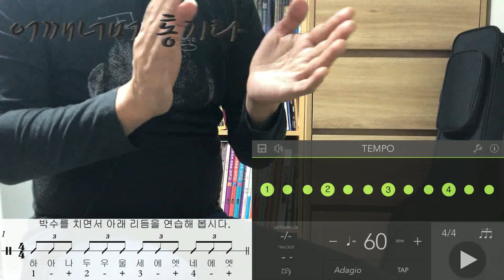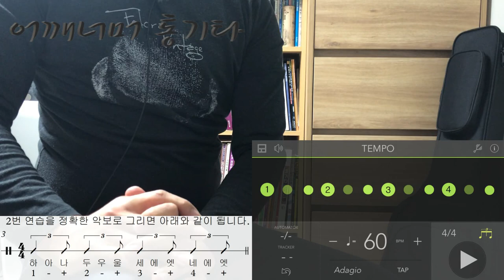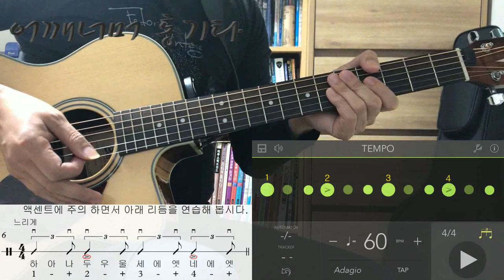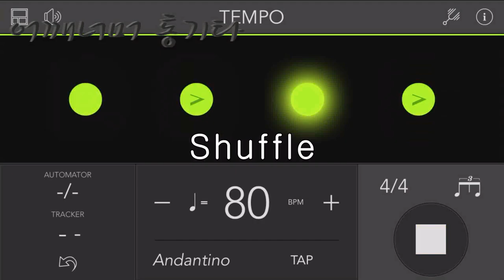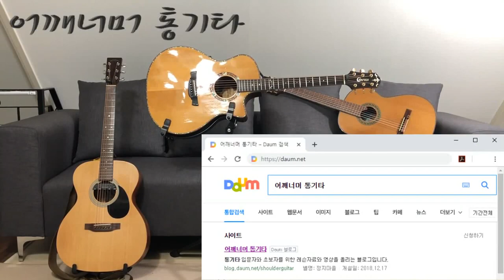(통기타 반주) 092 Shuffle(셔플), Swing(스윙), Bounce(바운스) 리듬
카메라 : Phone8
마이크 : Edutige EIM-003 (기타)
마이크 : Edutige EIM-008 (목소리)
마이크 연장케이블 : Edutige ESL-006
Y케이블 : Edutige  ESL-004
스마트폰 거지대 : Xenomix Grab SHG-P2000
화면모니터링 : 거울
CPU : i5-4690
그래픽카드 : GeForce GTX 750
RAM : DDR3 8GB
편집 : 곰믹스

어쿠스틱기타엠프 : ZT Amp Lunchbox Acoustic (LBA1)